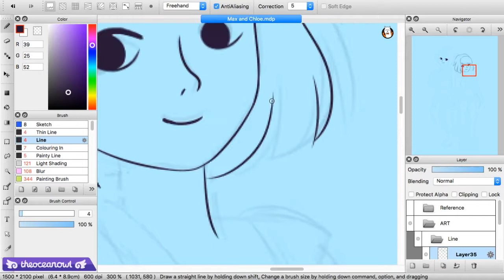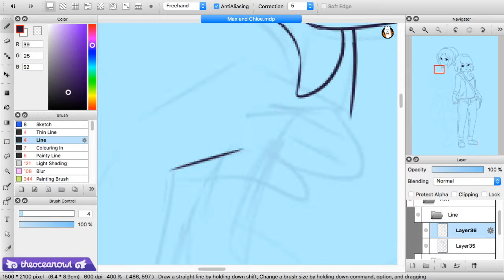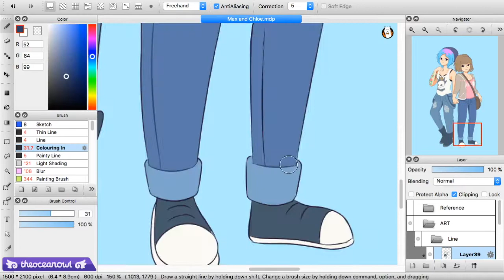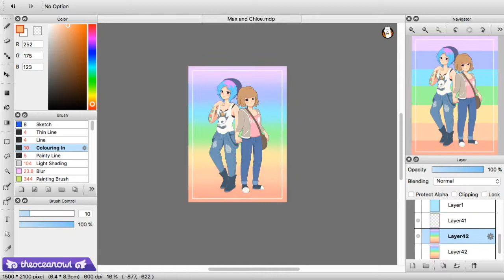Max & Chloe // Speedpaint by TheOceanOwl + Soundtrack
Practising a new style with the Baes for Pride month!

► MUSIC

► SUPPORT ME

♢ Multibro
♢ Somniloquay